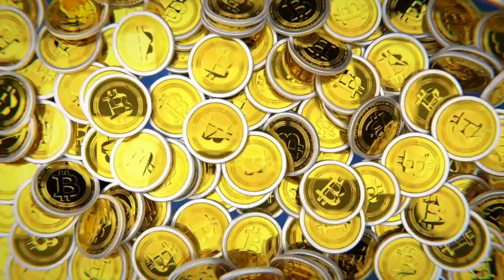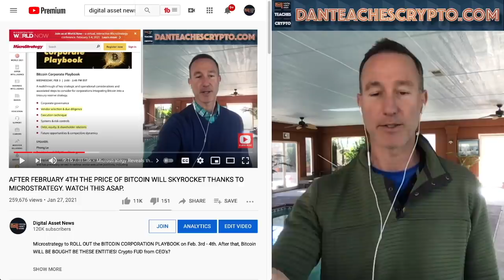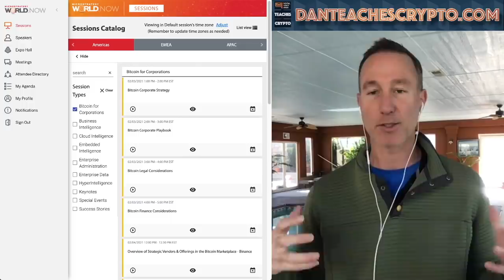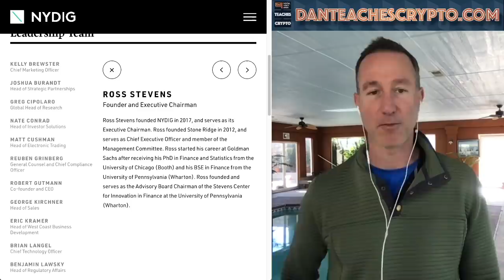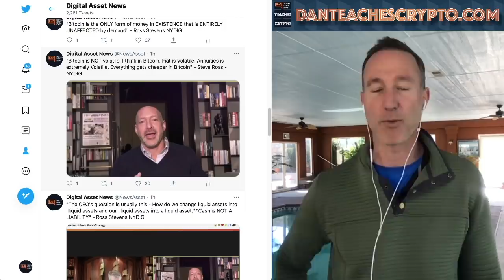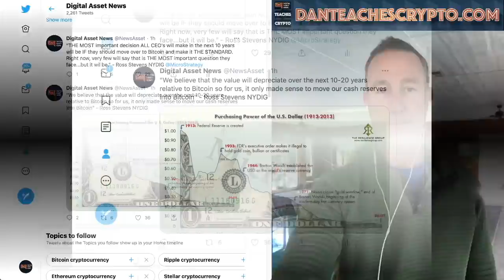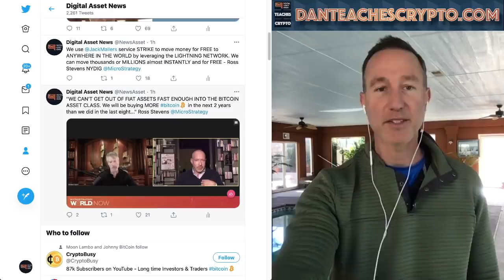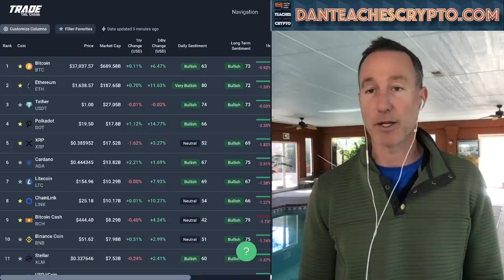"A WALL OF MONEY IS COMING INTO BITCOIN. I SEE THE ORDER BOOKS". INSIDE THE MICROSTRATEGY CONFERENCE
Mind-blowing info is being put out by michael saylor and the team at microstrategy to institutions and corporations. After what I've heard, I can tell you, 2021 is going to be the year of Bitcoin.

●▬▬▬▬▬▬CRYPTO ESSENTIALS▬▬▬▬▬▬▬●

●▬▬▬▬▬▬▬▬FOLLOW D.A.N.▬▬▬▬▬▬▬▬▬▬●

●▬▬▬▬▬▬▬▬EXIT STRATEGIES▬▬▬▬▬▬▬▬▬●